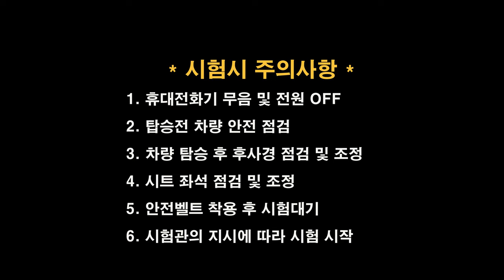전남면허시험장 도로주행 C코스💗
전남운전면허시험장 도로주행 C코스 입니다.